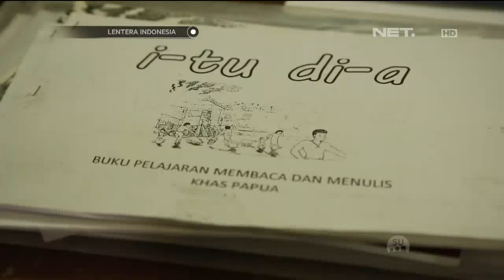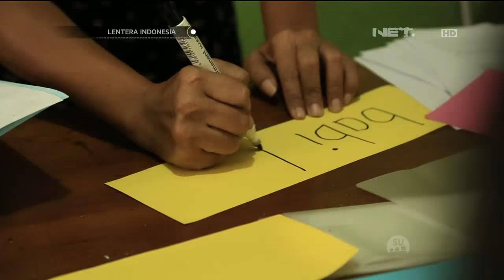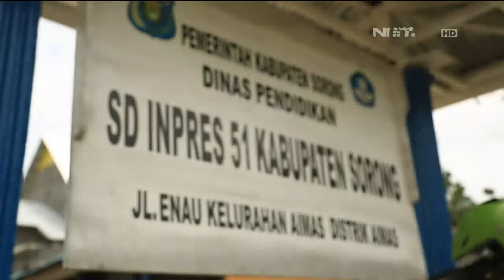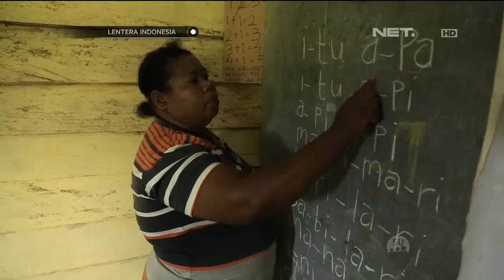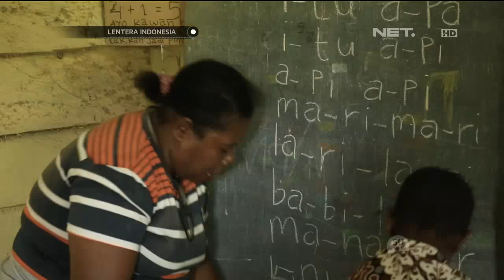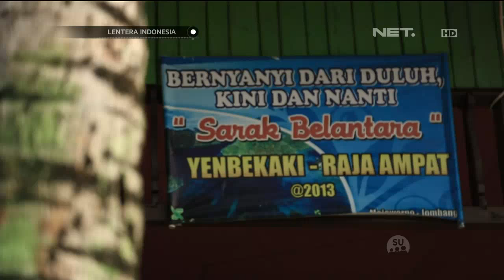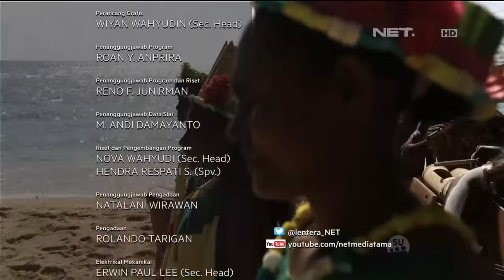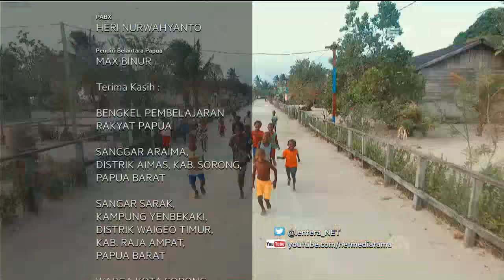Lentera Indonesia - Silang Budaya di Belantara Papua